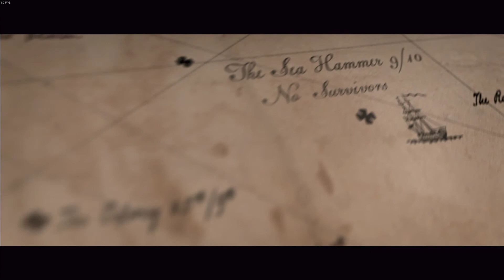#1 Total War WARHAMMER II 【ノクティルス伯爵】 【20191021tw】